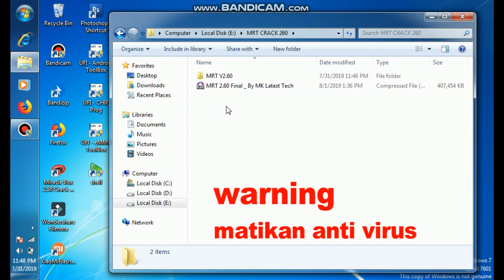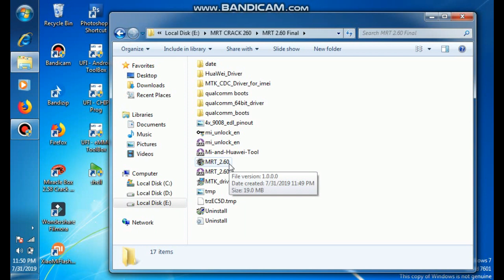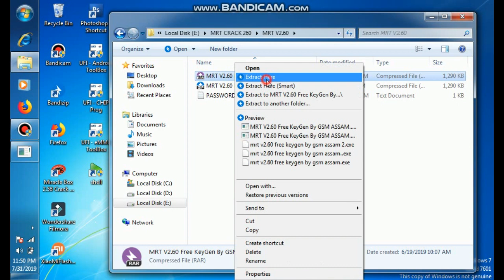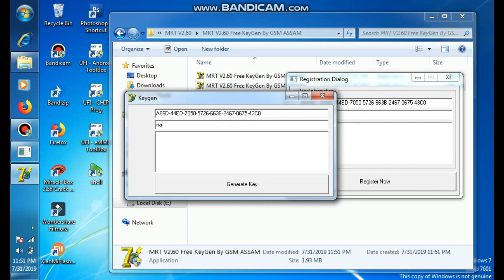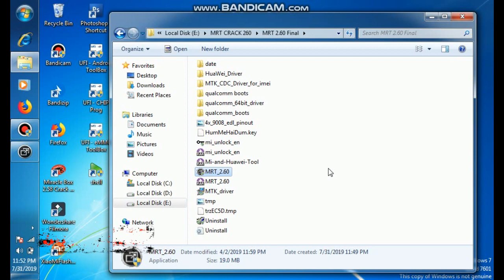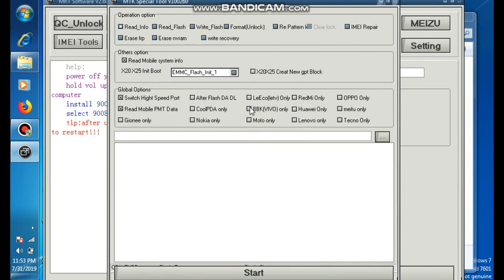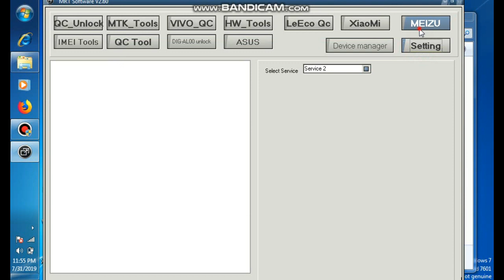MRT CRACK V2.60